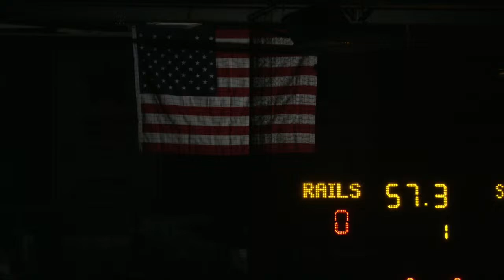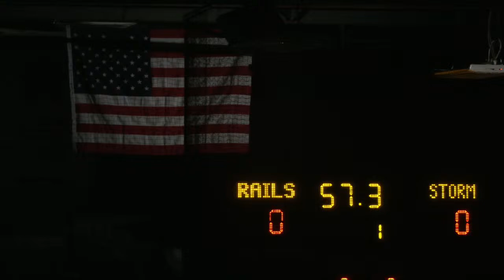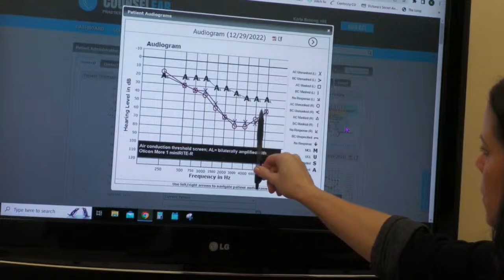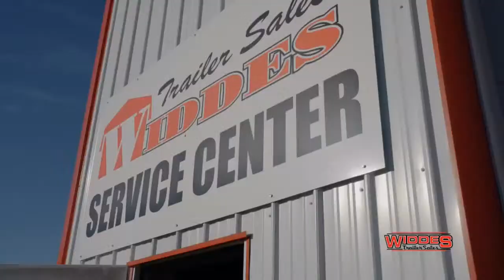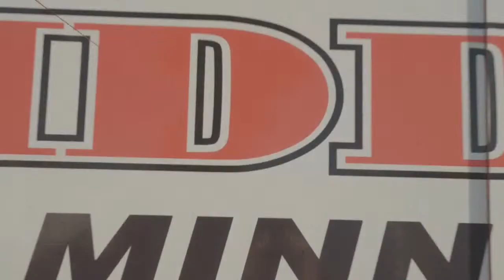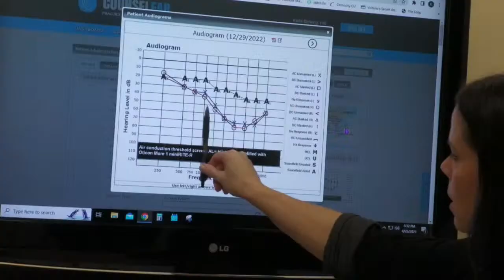2023/24 SECTION 7A QUARTERFINAL - Rails Hockey Vs North Shore Storm